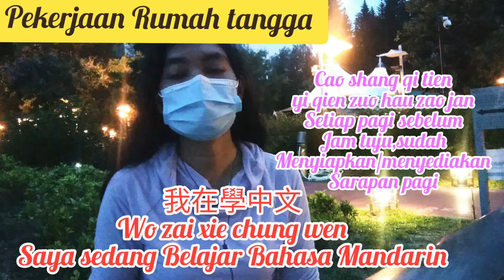Pekerjaan Rumah tangga, Belajar Kosakata Bahasa Mandarin #56#.我在學中文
Assalamu'allaikum Sahabat Semua, Disela-sela Kesibukan Bekerja Menjaga Lansia, Saya Luangkan Sedikit waktu belajar Menghafal Kosakata Bahasa Mandarin Untuk Pemula yang sering dipakai Sehari-Hari.Dan bila ada nada yang kurang tepat Mohon saran dan kritiknya Buat Penyemangat saya karena Saya juga masih Belajar.